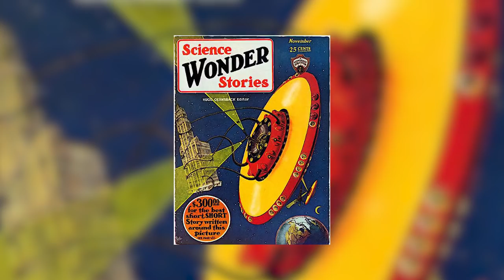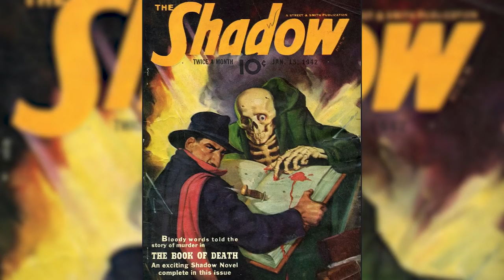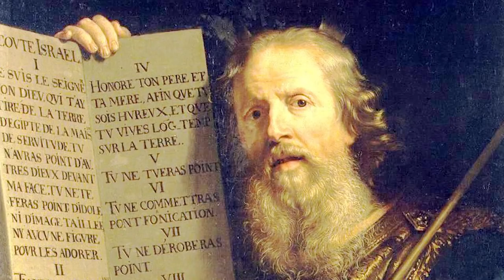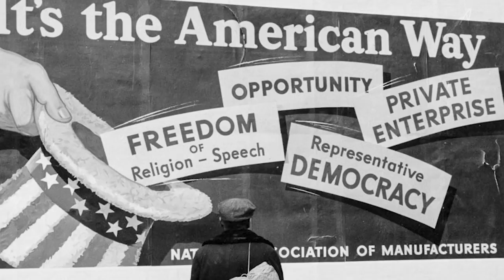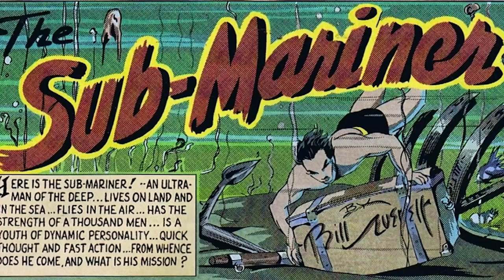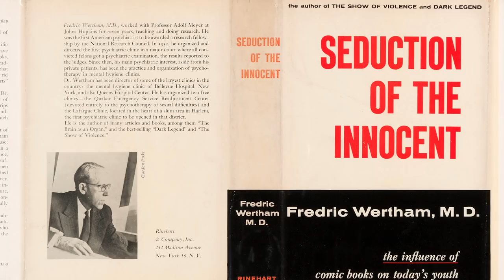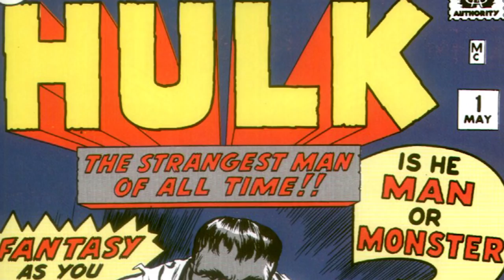Super-héros: les dieux d'aujourd'hui | L'Histoire nous le dira #17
Superman, Batman, Spider-Man, Hulk, Captain America, Wonder Woman, Iron Man… tous illustres membres du nouvel Olympe, celui qui domine les salles de cinémas en Amérique et à travers le monde. Pourtant, il fut un temps où le super héros était l’avatar uniquement de la culture geek. Comment ça se fait que ce soit devenu aujourd’hui un phénomène de masse ?

Source de la vidéo :
Étienne Gendron, « Les superhéros et l’Amérique : un récit partagé (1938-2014)», Bulletin APHCQ, Vol. 21, No 1, Hiver 2015,  p. 16-25.

Airport Battle  Team Cap vs Team Iron Man  Captain America Civil War (2016) IMAX Movie Clip

Sources et pour aller plus loin:
Sabin, Roger. Adult Comics: An Introduction, Routledge New Accents Library Collection, 2005.
Jeffrey K. Johnson, Super-History: Comic Book Superheroes and American Society, 1938 to the Present, McFarland, 2012.